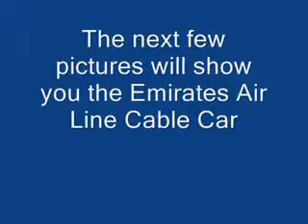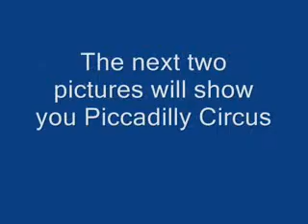London Trip 2015